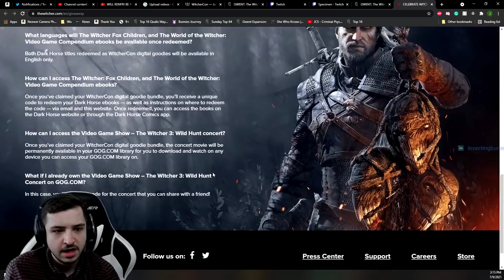[Gwent] NO BOOSTS FOR YOU...! | Pirate Skellige Dire Bear Yrden Deck Gameplay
Deck
Leader - Ursine Ritual
Stratagem -  Mask of Uroboros
Cards -
Geralt: Yrden
Sunset Wanderers
Olaf
Crach an Craite
Dracoturtle
Dire Bear
Covenant of Steel
Iris: Shade
Sigrdrifa's Rite
Iris' Companions
Morkvarg
Hym
Freya's Blessing
x2 Boatbuilders
x2 Svalblod Priest
x2 Heymaey Skald
x2 Tuirseach Skirmisher
x2 Terror Crew Axe-wielder
x2 Terror Crew Plunderer